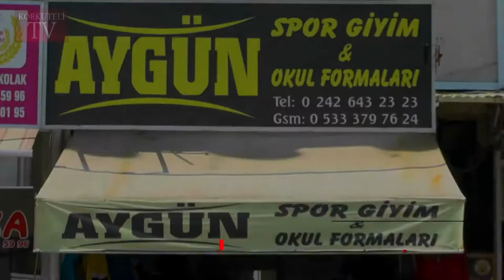SAADET’TE ‘SARICALAR’ DÖNEMİ BAŞLADI